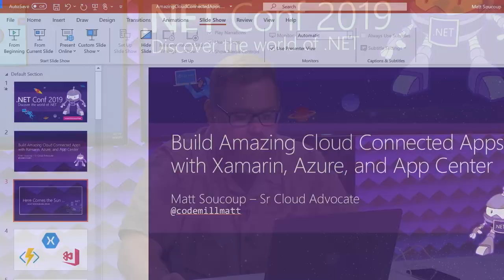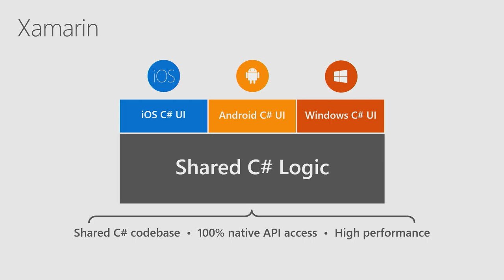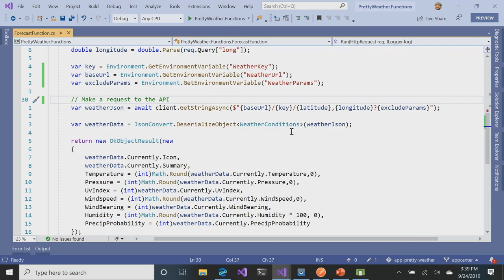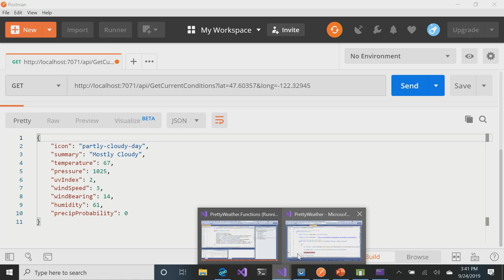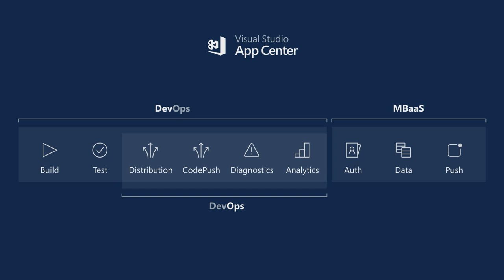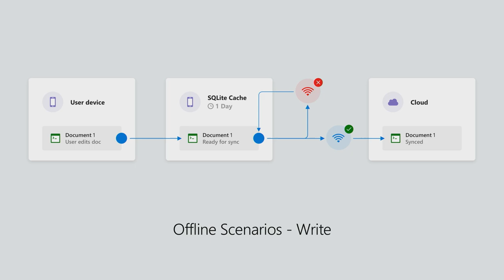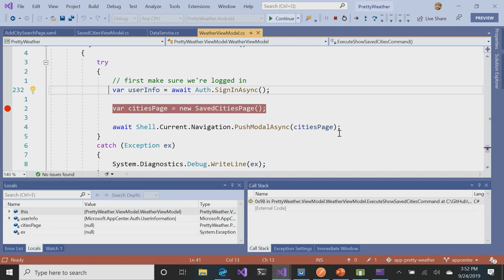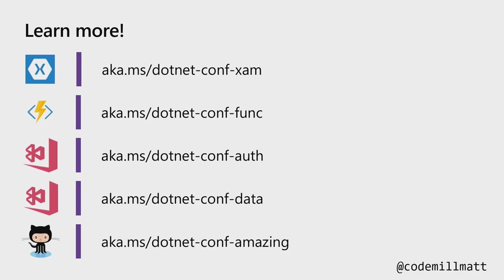Build Amazing Cloud Connected Apps With Xamarin, Azure, and App Center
Xamarin + Azure + App Center = cross-platform cloud connect mobile apps made easy. In less than 30 minutes you're going to learn how to add authentication, on & offline data storage, and create a server-less backend to make your terrestrial bound app fly to the clouds!